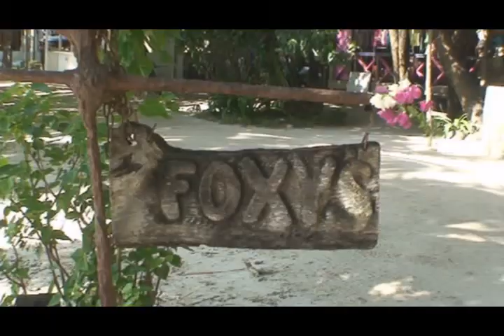PALM TREE TV TAKES THE MARBLEHEADERS TO THE JOST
Palm Tree Charters takes a Sea Cruise from St John VI USVI to Tortola and Jost Van Dyke with the Marbleheaders..